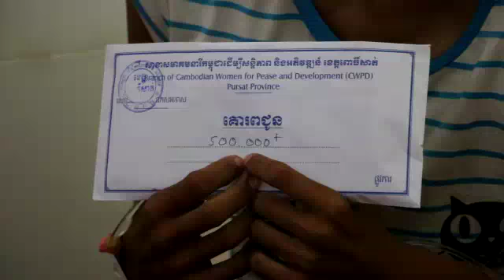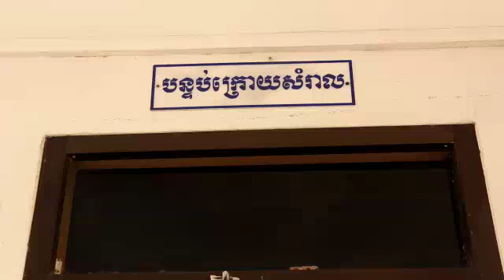Pursat 01 12 2015 ប្រតិភូសាខាសមាគមនារីខេត្តពោធិ៍សាត់ ចុះសួរសុខទុក្ខអ្នកជំងឺ នៅមន្ទីរពេទ្យបង្អែកខេត្ត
ប្រតិភូសមាគមនារីកម្ពុជា ដើម្បីសន្តិភាព និង អភិវឌ្ព្យន៍ខេត្តពោធិ៍សាត់ ដឹកនាំដោយលោកជំទាវ ឯម ប៉ុណ្ណា សមាជិកាប្រតិបត្តិ, លោកជំទាវ ហ៊ុន ចាន់ធី ម៉ៅ ធនិន ប្រធានកិត្តិយស និងលោកជំទាវ ជុក សុផានី អភិបាលរងនៃគណៈអភិបាលខេត្ត បានចុះសួរសុខទុក្ខ និង នាំយក អំណោយចែកជូនអ្នកជំងឺកំពុងសម្រាកព្យាបាល និង ស្ត្រីសម្រាលកូន នៅមន្ទីរបង្អែកខេត្ត នារសៀលថ្ងៃទី០១ ខែធ្នូ ឆ្នាំ២០១៥ ។

ក្នុងឱកាសនោះប្រតិភូសមាគមនារីកម្ពុជា ដើម្បីសន្តិភាព និងអភិវឌ្ព្យន៍ខេត្តពោធិ៍សាត់ បានចែកអំណោយដល់ស្ត្រី កើតមហារីកក្បាល ជង្គុងមកពីឃុំបឹងបត់កណ្តោល ស្រុកបាកាន ខេត្តពោធិ៍សាត់ ទទួលបានថវិកា ៥០ម៉ឺនរៀល និងសម្ភារៈប្រើប្រាស់មួយចំនួន។ ជាមួយ គ្នានោះ ប្រតិភូបានចុះសួរសុខទុក្ខអ្នកជំងឺ, ស្ត្រីសម្រាល និងត្រៀមសម្រាល ២៨នាក់ និងផ្តល់សារុងដល់ពួកគេ ម្នាក់ពីរផងដែរ។

ដោយឡែកស្ត្រីដែលក្រីក្រត្រៀមសម្រាលម្នាក់ លោកជំទាវ ហ៊ុន ចាន់ធី ឧបត្ថម្ភថវិកាផ្ទាល់ខ្លួន ១០០ដុល្លារ និងសារុង ២ផងដែរ៕